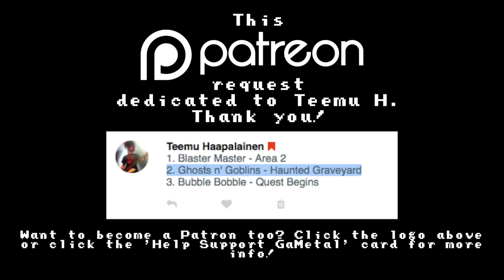Haunted Graveyard (Ghosts 'n Goblins) - GaMetal [Halloween Special!]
On Halloween, GaMetal visits the Haunted Graveyard from the classic Ghosts 'n Goblins!

I've been wanting to do this song for Halloween since last year.

This is mostly influenced by the Super Ghouls n' Ghosts version and the MvC3 version, my favorite 2 renditions of this song.

Enjoy! And if you're having difficulties, just remember to get the knife!

(Fun trivia fact: This is also Shade Man's alternate theme in Mega Man 7)